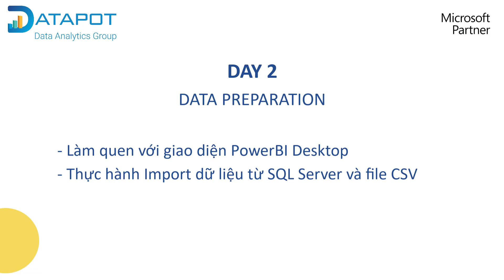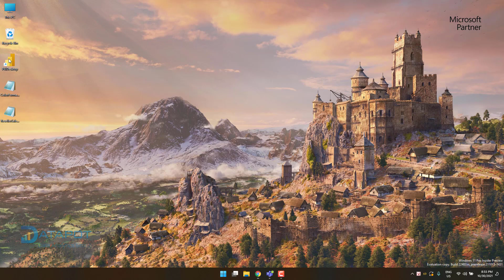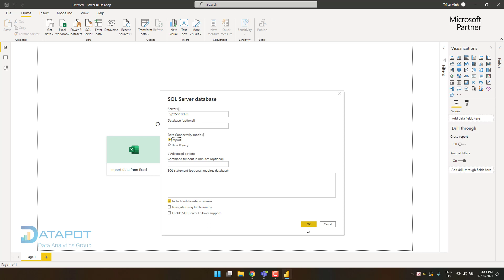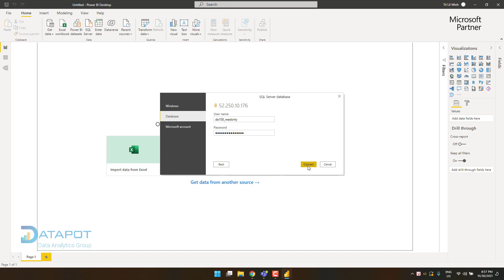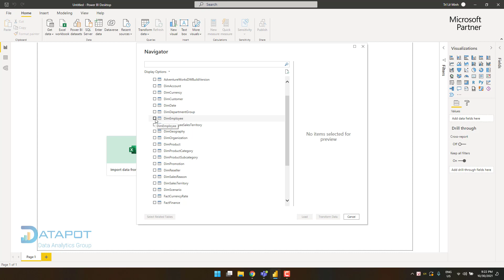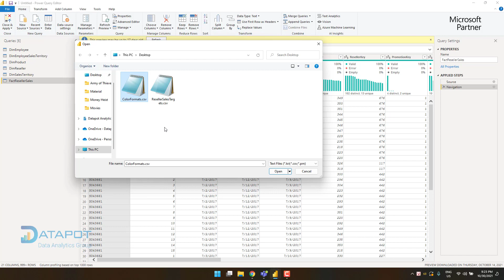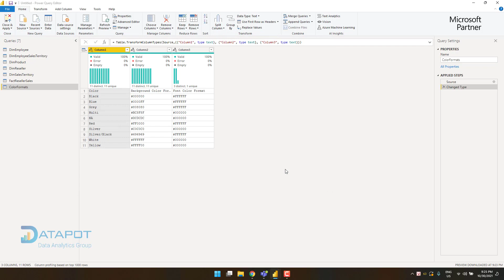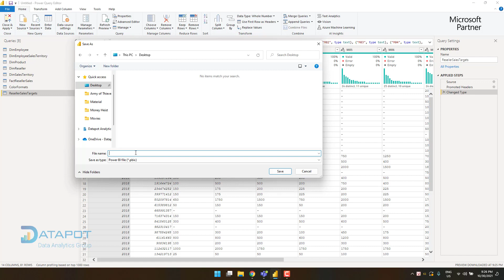Power BI MOC Lab 2: Data Preparation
Đây là bài thực hành nằm trong chuỗi bài luyện tập Power BI của Microsoft. Xuyên suốt chuỗi bài này, chúng ta sẽ đi từ khâu đầu tiên trong quá trình phân tích dữ liệu bằng Power BI – chuẩn bị dữ liệu, cho đến những bước cuối cùng – xuất bản báo cáo dưới dạng report hoặc dashboard. Mục tiêu cuối cùng của series này là xây dựng một giải pháp Power BI cho công ty Adventure Works – công ty sản xuất và kinh doanh đồ thể thao mạo hiểm đa quốc gia.
Xem bài hướng dẫn MOC Lab 2: Prepare data in Power BI Desktop tại đây

Mục tiêu
Trong bài thực hành này, chúng ta sẽ bắt đầu phát triển giải pháp Power BI cho công ty Adventure Works bao gồm kết nối tới nguồn dữ liệu, xem trước dữ liệu, sử dụng các kỹ thuật xem trước dữ liệu để nắm được các đặc điểm và chất lượng của bộ dữ liệu nguồn.
Thông qua đó, bạn sẽ có thể:
- Mở Power BI Desktop và thiết lập các cài đặt
- Kết nối tới nguồn dữ liệu
- Xem trước dữ liệu gốc
- Sử dụng các kỹ thuật xem trước dữ liệu để hiểu dữ liệu tốt hơn

- Cài đặt restore database Adventure Works 2020:
- Cài đặt SQL Server 2019 (xem hướng dẫn cài đặt SQL Server 2019
Restore file dữ liệu vừa tải về (xem hướng dẫn restore file .bak tại đây
Lưu ý: các thao tác chuẩn bị là bắt buộc để có thể thực hiện các lab ở phía sau.